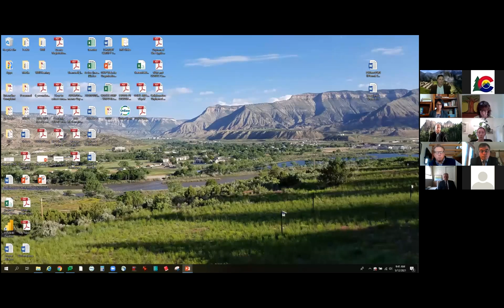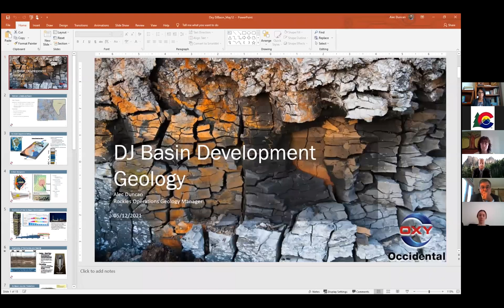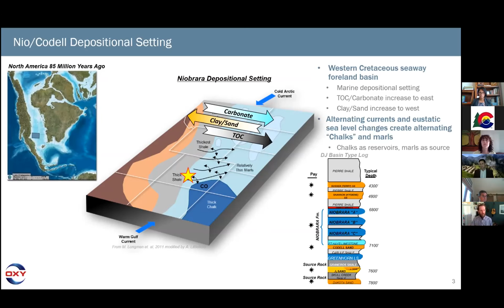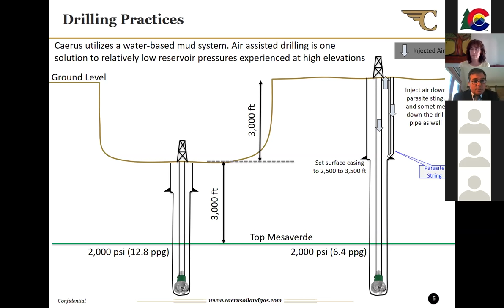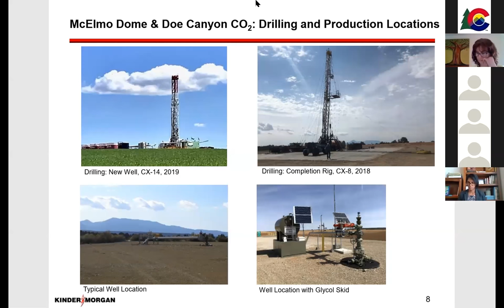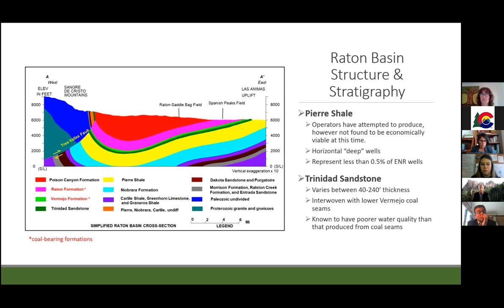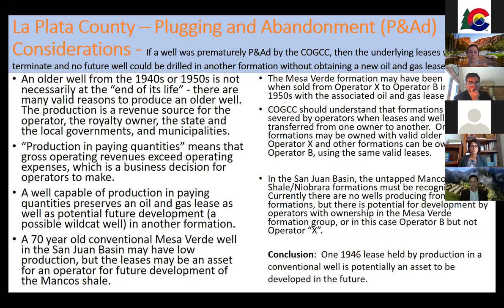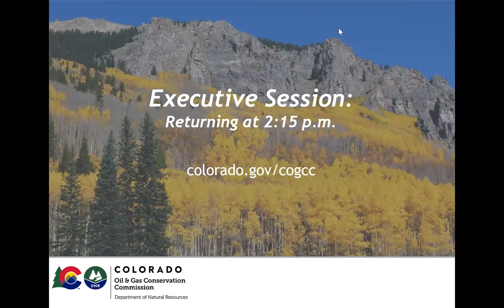COGCC Commission Hearing - May 12, 2021